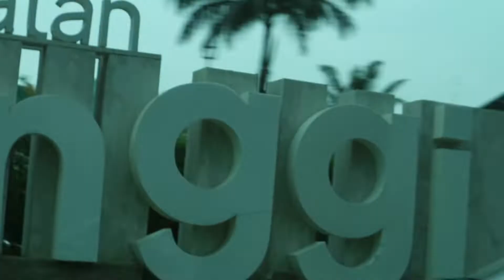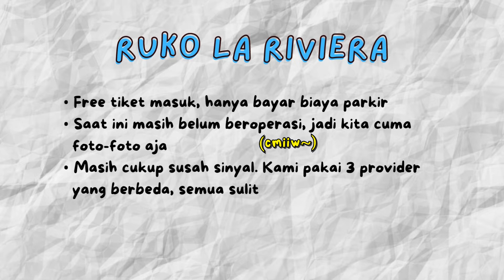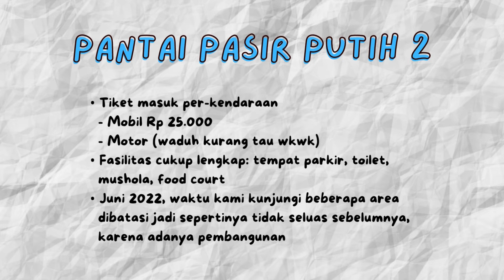Pantai Indah Kapuk | Ruko La Riviera | Pantai Pasir Putih PIK 2 | VLOG 28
June 2022

Terdadakan di akhir pekan, yang ngajakin juga ibunda dan ayahanda. Memang sih nggak niat leyeh-leyeh di rumah aja, bosen yah boendah. Hahaha. Jalan deh ke tempat-tempat hits di PIK 2, tapi sayang banget nggak sempet mampir ke tempat hits satu lagi: Cove at Batavia, gara-gara keburu laper (bangeeet) jadi mampir resto terdekat. Next time deh!